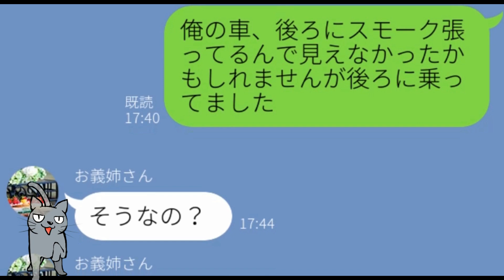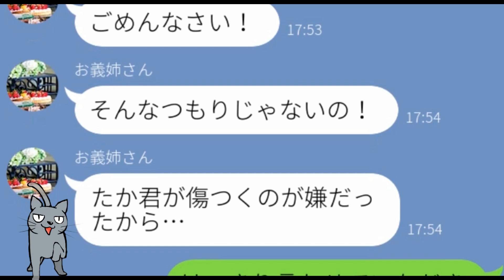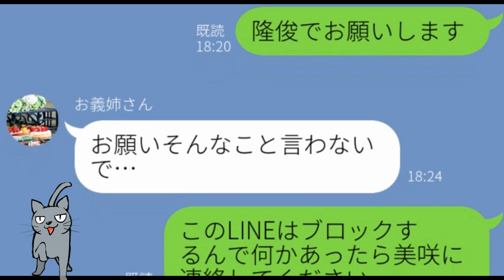【LINE】妹の旦那に恋した３３歳の乙女がなりふり構わずアタックした結果…ｗ【Seraph】